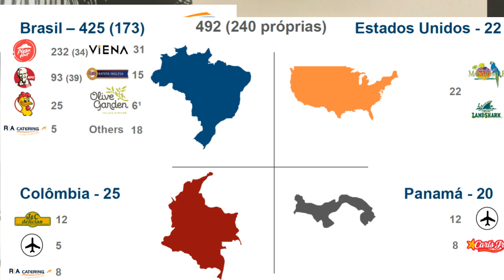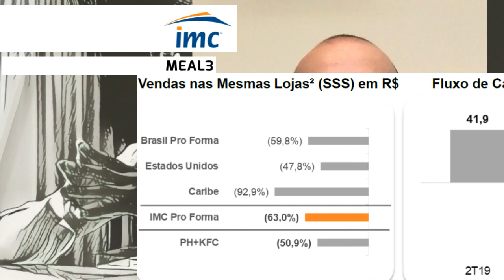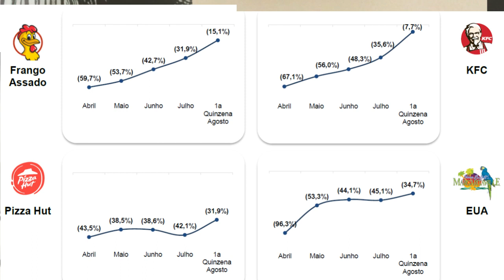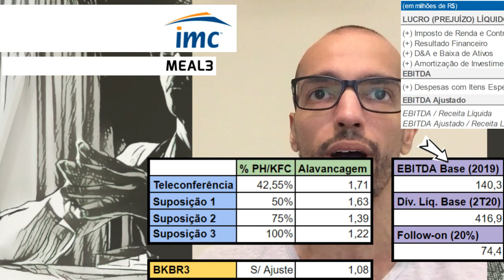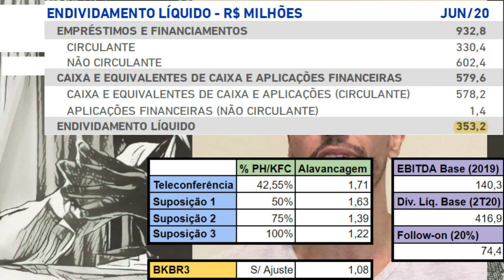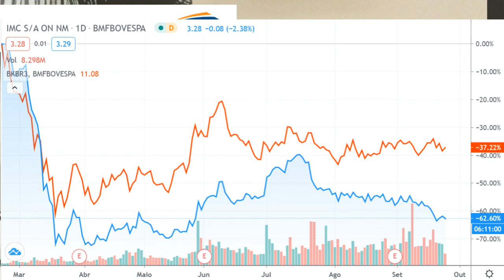24.09.2020 - Visão do Estrategista - Resultados IMC 2T20 - MEAL3